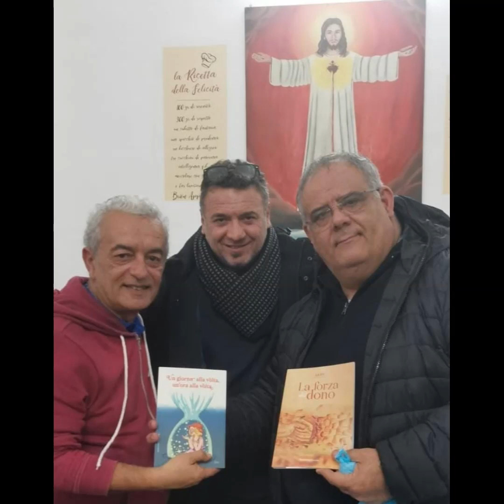Cest La Vie 24 gennaio 2024 1^parte